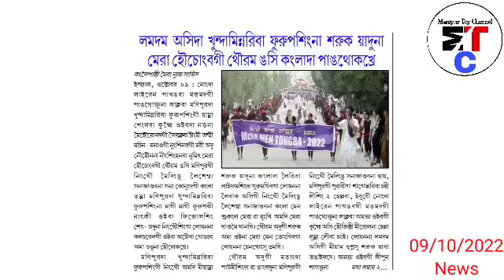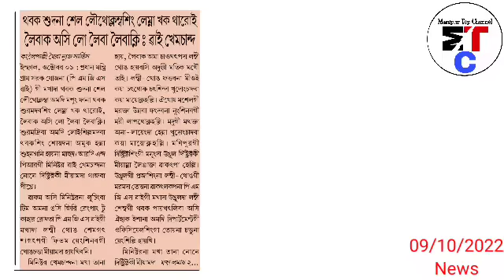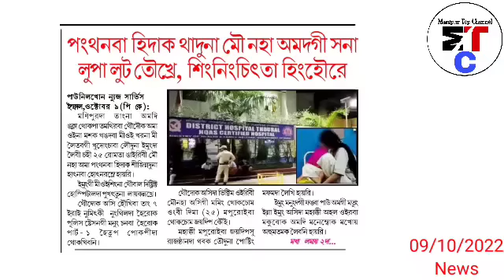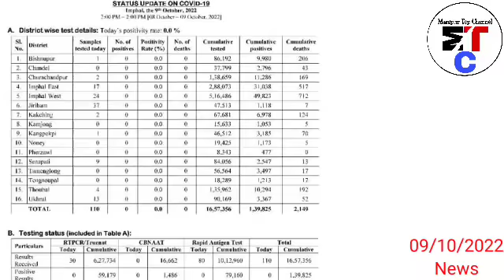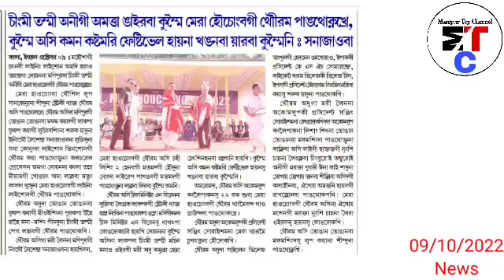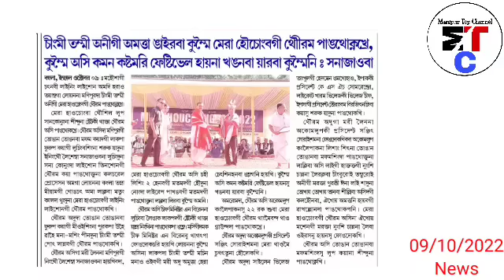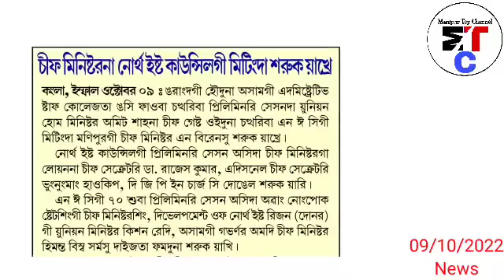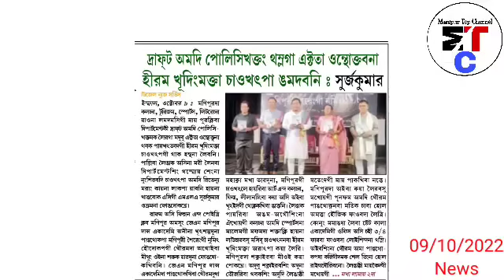9thOct.Nungdang-🔥Manipur pumba October 15 General Strike Laothokpa ga Loinana Manipur gi miyamda...